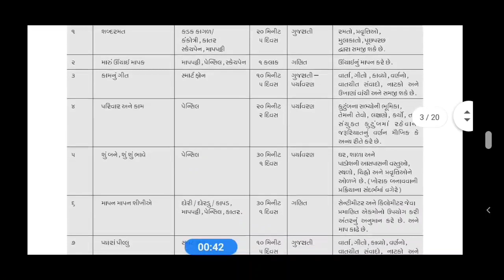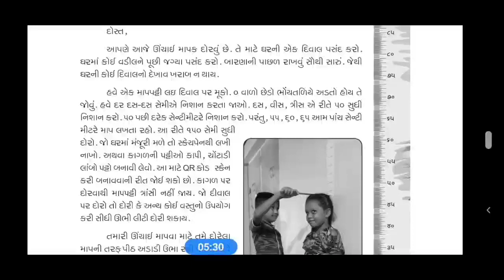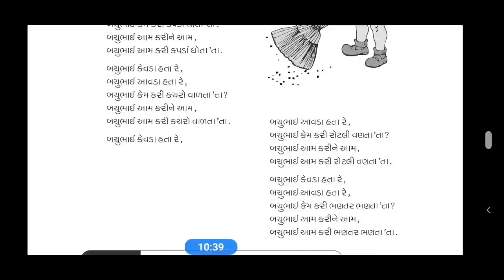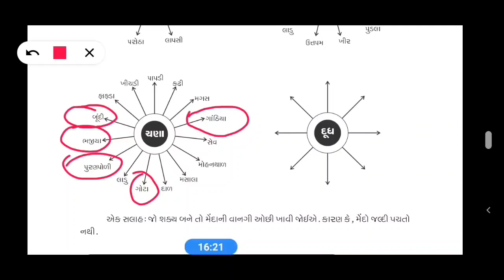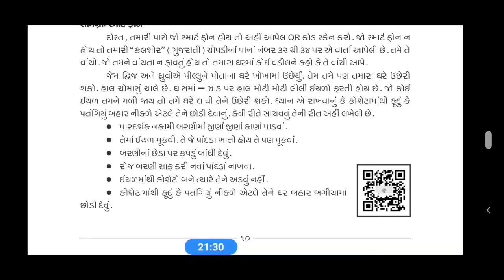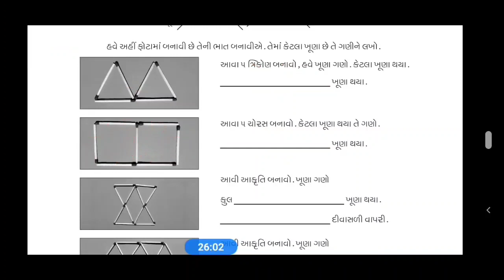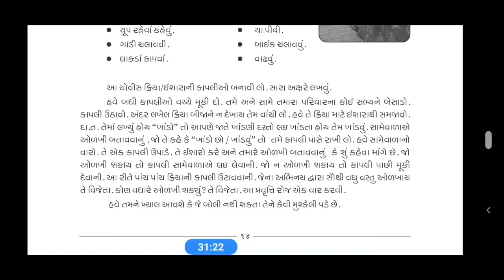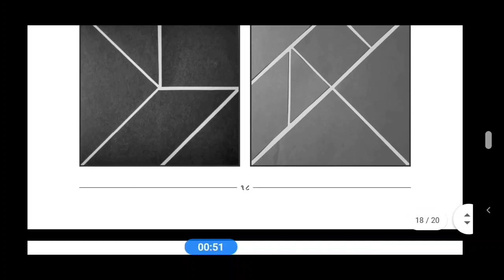ઘરે શીખીએ ધોરણ 3 (અંક 3) ઓગષ્ટ 2020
હોમ લર્નિંગ કાર્યક્રમ અંતર્ગત બાળકો ઘરે બેઠા અભ્યાસ કરી શકે તે માટે અહી શાળાના બાળકોને નિયમિત શિક્ષણના વિડિયો મળી રહે તે માટે અમારી ચેનલ ને સબસ્ક્રાઈબ કરો દરેક માસના અભ્યાસક્રમ મુજબ ઘરે શિખીએ પુસ્તિકા પ્રકાશિત કરવામાં આવે છે જેમાં દરેક મહિનામાં આવતા  પાઠ આયોજન અને અભ્યાસક્રમ આધારિત પ્રવૃતિઓ આપવામાં આવે છે બાળકો પોતે શીખે અને ક્ષમતા સિદ્ધ કરે અને કચાશ દૂર કરવાના પ્રયત્નો થાય ઘરે શિખીએ પુસ્તિકામાં  દરેક પેજ પર QR CODE આપેલા છે જેના આધારે યુટ્યુબ પર વિડીયો આધારે જાતેજ આ ઘરે શિખીએ પ્રવૃત્તિ  કરી શકે અને જાતે શીખી શકે છે